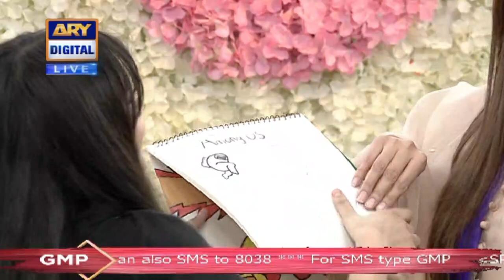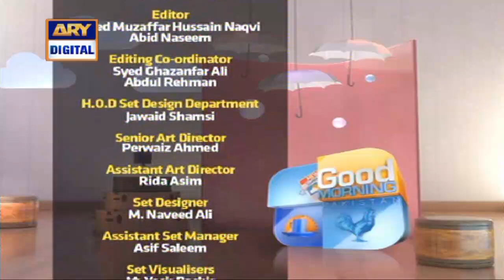| ARY Digital Drama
In today's Good Morning Pakistan we had Sadia Imam, Kiran Naz, Chef Warda & Tehreem Zuberi With Their Daughters as our guests

Topic:  Aulad Aur Maa Ka Rishta